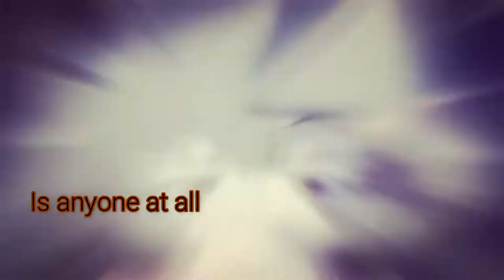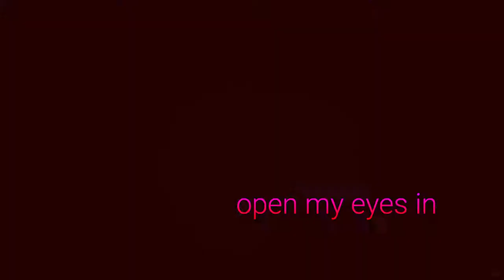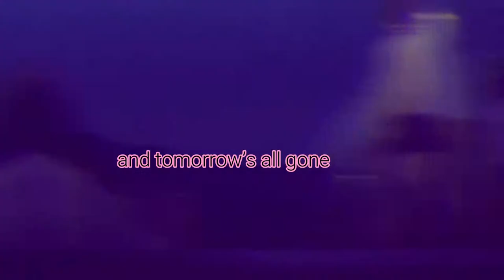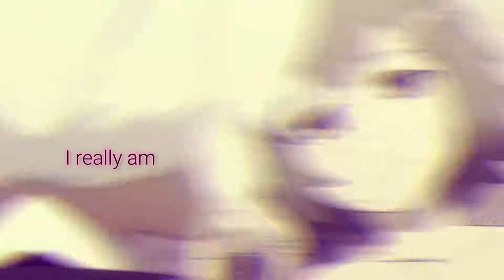Black Rock Shooter amv (Unravel lyrics)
(Unravel lyrics)

Can someone tell me, someone tell me the way it has to be?

Is anyone at all alive inside of me?
The breaking, always broken world we were born into the same
You’re laughing all the time, but never see a thing

I’m caving in, no I’ve been caved in and hold my breath again
Unraveling, truth on binding strings, won’t free me even yet
Freeze
Unbreakable, I’m breaking down
Unshakable, I’m shaking now
You came to me, was lost and found

You’re making me open my eyes in twisted nightmares
Watch every part of me fade, I’m not there
Don’t follow me down, I don’t want to be found
(So look away now)
Controlling us and throwing us around but I’d sooner
Throw myself away than ever try to hurt you
So, don’t you forget just who I really am

So vivid even now

My never ending loneliness entangling a great abyss
And I remember all the times I laughed away, now sit and cry
Cant move at all, can’t let it fall, cant move at all, cant let it fall
Cant move at all, can’t move at all now
(Unravel Ghoul)

I know that I’ve changed now, but never change somehow
When two become one more, when two become done for
You came to me but I cant touch you

Releasing us and keeping us alone for so long
Before it all unravels and tomorrow’s all gone
Remember just me know who I really am
So vividly it’s beating

Just don’t forget me (x4)

I know I changed and everyday it scares me paralyzed
I know that I can never change, my only paradise

Just tell me now, just tell me now